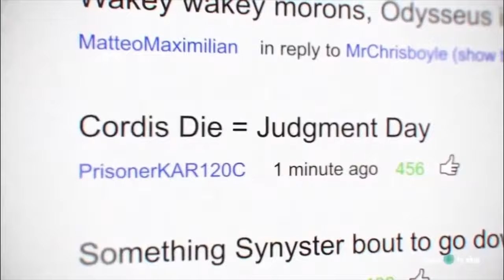Black Ops 2 Is Actually Real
Computer Specs:
Omen 25L Desktop
Graphics Card  GEFORCE NVIDIA RTX 3060 TI 12GB